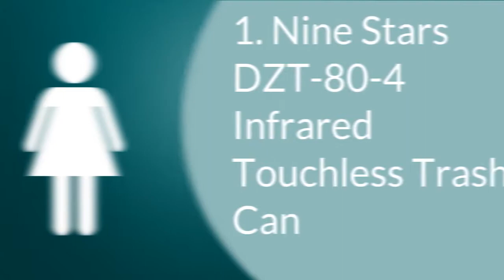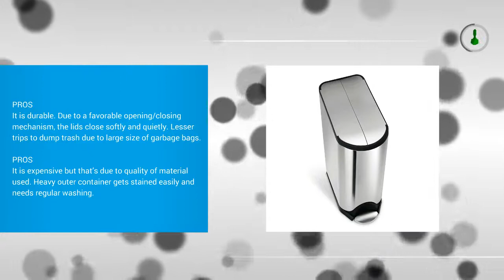Best Kitchen Trash Can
1. NINESTARS DZT-80-4 The Original Touchless Automatic Motion Sensor Trash Can, 21 Gal. / 80 L., Stainless Steel

2. Rubbermaid Step-On Wastebasket Trash Can, 13-Gallon, Metal-Accent Black, 1843029

3. simplehuman Butterfly Step Trash Can, Stainless Steel, 45 L / 11.9 Gal